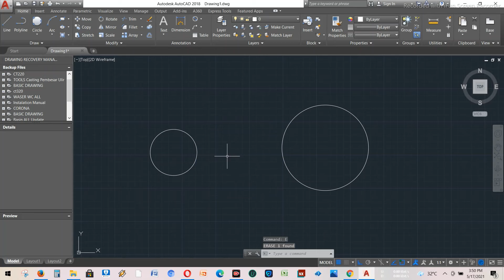Belajar Autocad Gratiss! How to use Cyrcle Tan Tan Tan Kursus Basic AUTOCAD Gratis Part 8.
Design Mold Faster The most fast design mold
Design Mold Faster Самая быстрая форма для проектирования
设计模具更快 最快速的设计模具
Kostenloser Kurs Design
自由なコース設計
Gratis kursusontwerp
تصميم مجاني للدورة